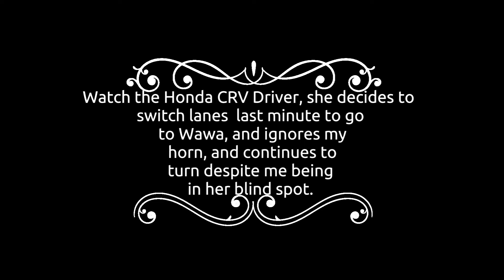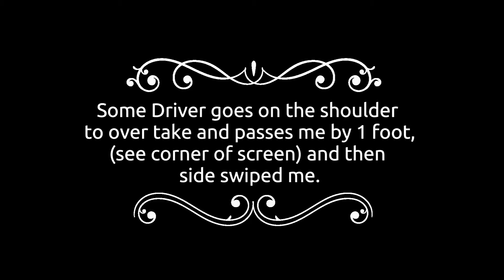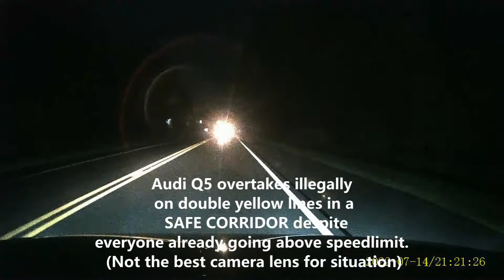South Jersey’s Best Drivers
A short, to the point compilation of videos taken from the dash cam in my 2011 VW Jetta SEL w/ Sport Pkg. Please read the on-screen captions for better context. Enjoy! [Ft. Shoobies]